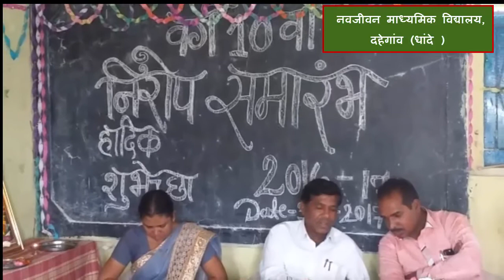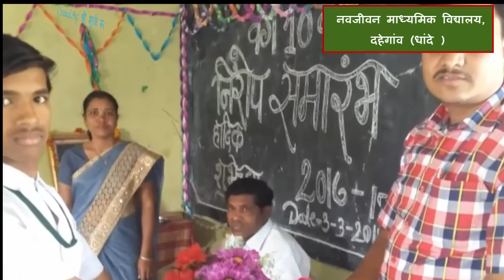Sendoff Program at my School, March-2017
Its a Program At My School